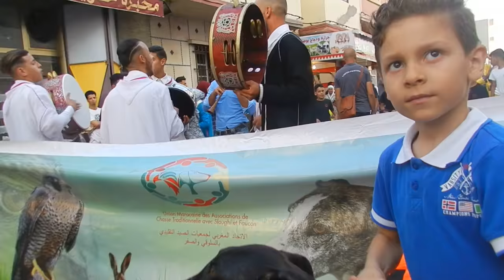الكرنفال الشعبي لمهرجان العرائش الدولي